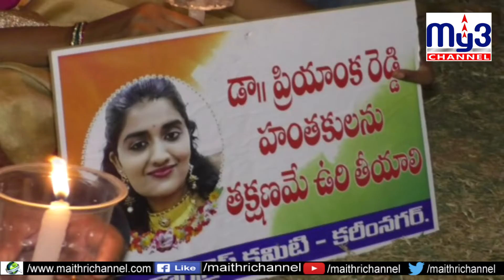దిశకు నివాళులు My3 channel 02-12-19 8pm